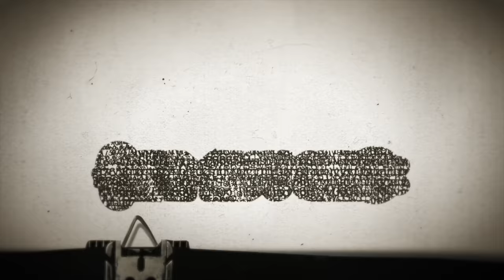Timesuck | The Death Angels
The Zebra Murders were a series of racially motivated attacks and murders committed in San Francisco, California, by some so-called "Death Angels." From October of 1973 to April of 1974, a group of cold-blooded killers truly terrorized the city. Why? Nation of Islam teachings had convinced them that white people, in general, were truly evil "white devils" who needed to be destroyed. They were also taught that it was time for black men and women to violently start ridding the world of these white devils so that a type of heavenly paradise on Earth could be restored. Covering a lot of wild history today and theology in addition to a lot of true crime this week. If this episode doesn't entertain you, I've got nothing for you!

Want to apply for the Cummins Family Scholarship fund?  The application process opens on MARCH 6TH, 2023. To apply click this link! Click the "Scholarship Hub America" button. Register to create a Hub account with a unique username and password.Log into your account and complete the questions in the profile section. The list of scholarships will display on the website.   Locate the Cummins Family Scholarship Fund application and click the “Apply Now” link to fill out your information!     An online recommendation form must be submitted on your behalf. It is the student’s responsibility to follow up with their recommender to ensure they submit the information before the deadline. Next start filling out the application by completing all required fields and click the “Save answers” button.  If all required data was entered, the Application section in the progress bar at the top of the page will turn green.  An error message will display at the top of the page if any fields are missing or have incomplete information. Click the “Next” button at the top of the page and use the Add a Document tool available to upload your documents. Once all documents have been uploaded, click the “Next” button again to review your information before submitting your application.  If all information appears correct, click the “Lock and Submit” button and click “OK” to submit your data to Scholarship America for processing. You will receive an email confirmation once the application has been successfully submitted.  If you don’t receive the email confirmation, please check your spam or junk mail folder or search for an email from to confirm your application has been received. Sleep in Heavenly Peace is a group of volunteers who build, assemble and deliver beds to families in need. Never getting a good night’s rest - has you starting every day off at a disadvantage.    This wonderful organization has chapters all across the US.  If you want to get involved or can offer up your skills, please to learn more.

Timesuck Podcast | The Death Angels